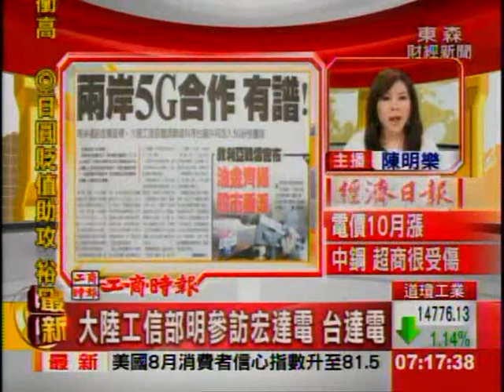兩岸通訊搭橋 搶全球5G商機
兩岸5G合作有譜！兩岸通訊搭橋會議昨天在台中舉行，中國大陸以及台灣官方，第一次在公開場合，拋出5G合作的議題。大陸工信部副部長 劉利華表示，希望台廠 儘早布局5G，並且與中國大陸 共同研發技術、制定標準，共同搭建兩岸產業鏈，以搶得全球5G的商機。